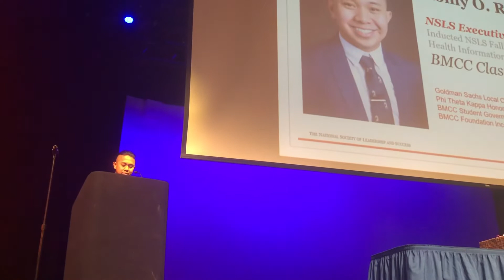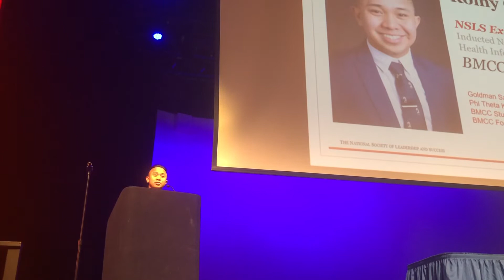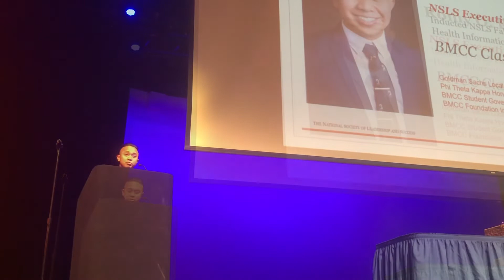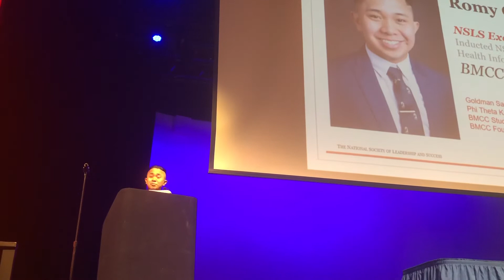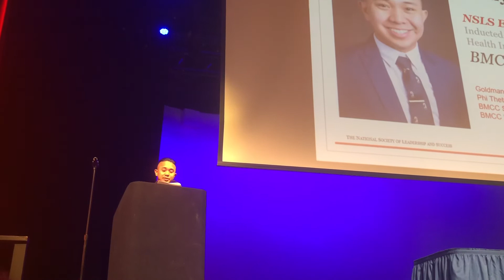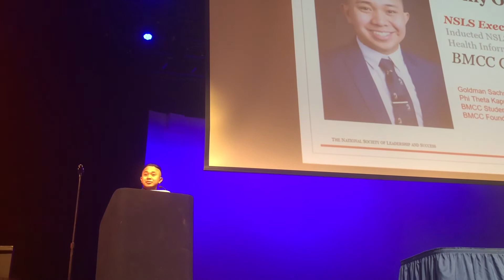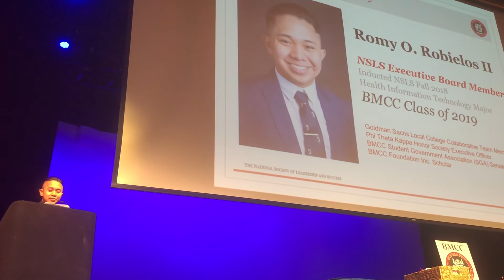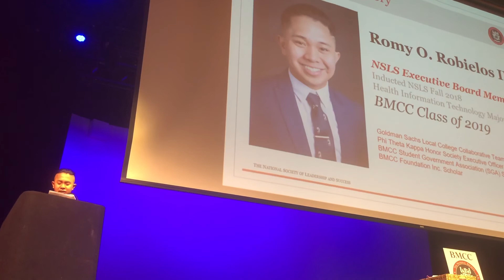Romy O. Robielos II - Student Success Story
The National Society of Leadership & Success (NSLS) | Borough of Manhattan Community College (BMCC) - City University of New York (CUNY) Chapter Induction Ceremony Spring 2019